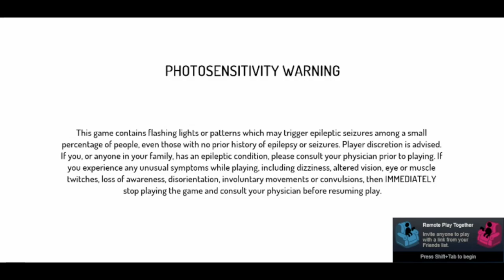Street Fighter 2 - M. Bison | Champion Edition (PC, Steam)